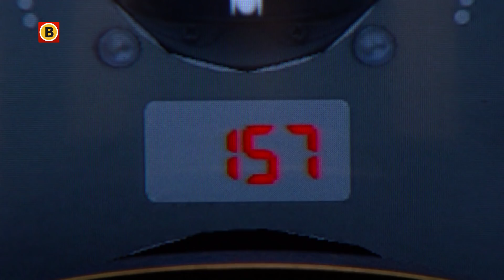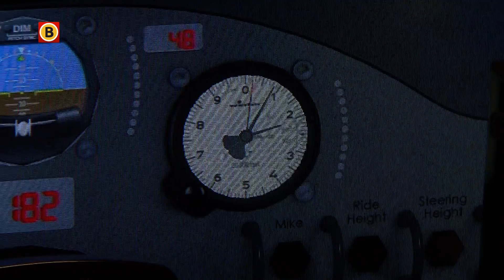Pal-V: in 2018 vliegt en rijdt de eerste eigenaar er mee rond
Een auto en vliegtuig in één, dat is Pal-V. In Raamsdonksveer werken ze er al jaren aan en eind volgend jaar vliegt de eerste eigenaar er mee rond.